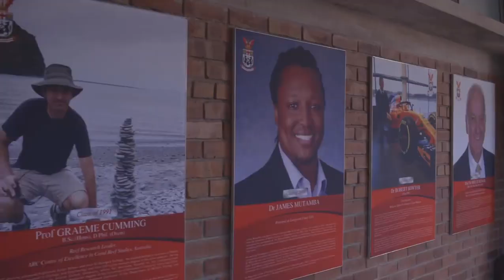Inside Zimbabwe Great Schools- St Georges College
Welcome to "Inside Zimbabwe: Great Schools"!

In this captivating episode, we take you on an exclusive journey into one of Zimbabwe's finest educational institutions: St. George's College. Join us as we delve into the heart of this prestigious school and explore what makes it truly exceptional.